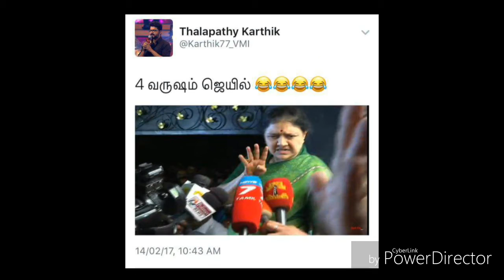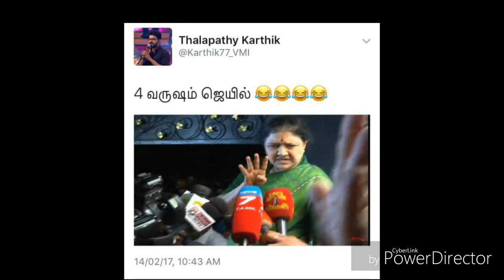SASIKALA 21YEARS PROPERTY CASE /// SPR MEDIA TAMIL TV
சசிகலா சொத்துக்குவிப்பு வழக்கு கடந்து வந்த பாதை!!! ஒரு சிறப்பு பார்வை /// SPR MEDIA தமிழ் TV ,V K sasikalA case history, 21 year case